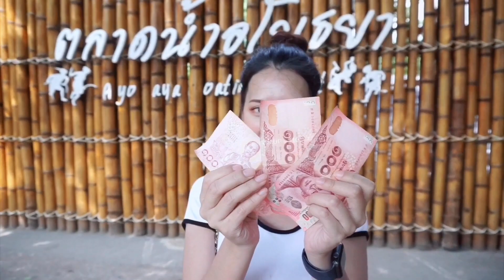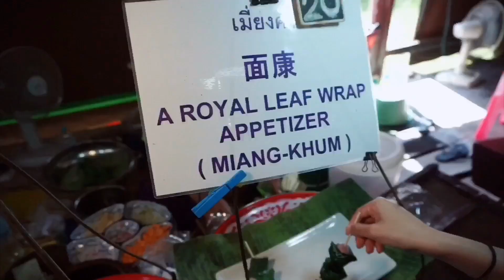เดินเที่ยวตลาดน้ำอโยธยาด้วยเงิน 300 บาท l popeyebeauty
(contact Work)
Line: poppopeye-popeye